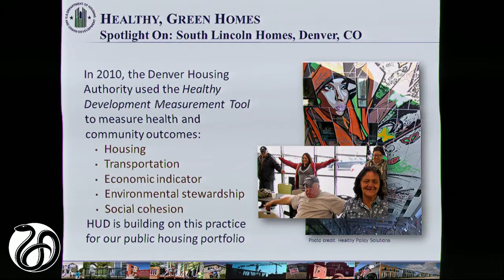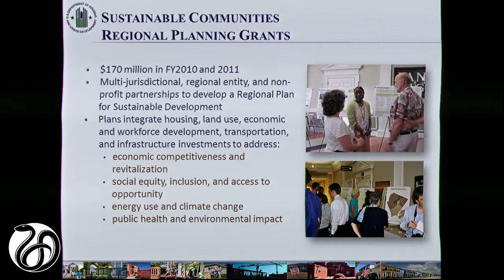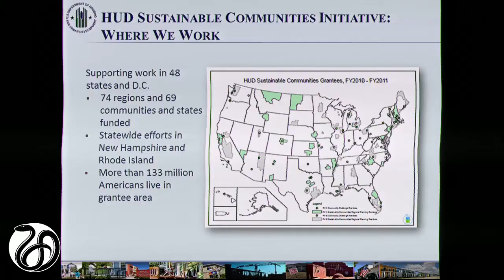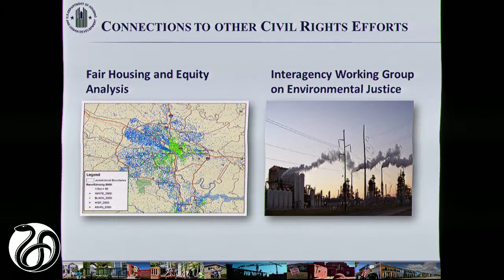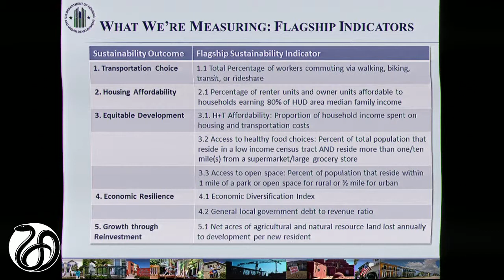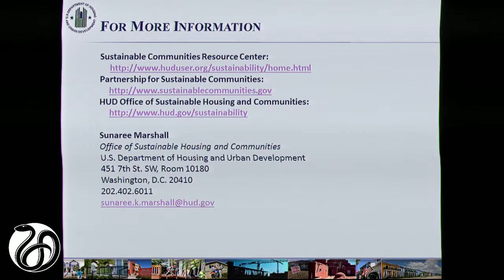Panel 1: Ho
Jennifer Ho
Senior Advisor, Housing and Services
Office of the Secretary
Department of Housing and Urban Development